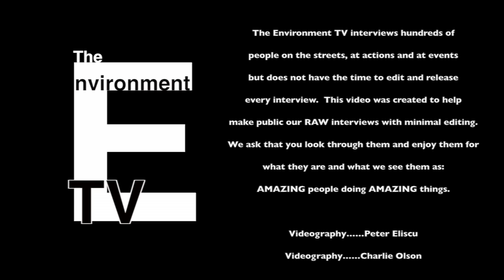Natalie Cronin - ETV Interview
ETV Interview October 22, 2013
Save Minisink & The Black Dirt Farms
Rally at Union Square
Manhattan, NY